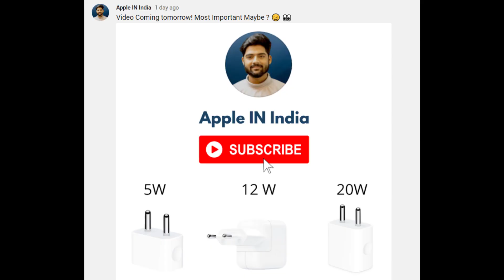Best Charger for iphone 5w, 12w, 20w | Which one to Buy ? Battery Drain Issue ?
Hello Everyone,
This Video is Related to Best Charger for your iphone

I Bring Daily Videos Related to  Latest Apple products / News / Updates / Comparison & unboxing

 Gears :
Main Camera : Canon EOS 1300D
Secondary Camera : Iphone 12 pro max
Mic : Boya BYM1 Omnidirectional Lavalier Condenser Microphone
Laptop : hp pavilion  15 cc129tx